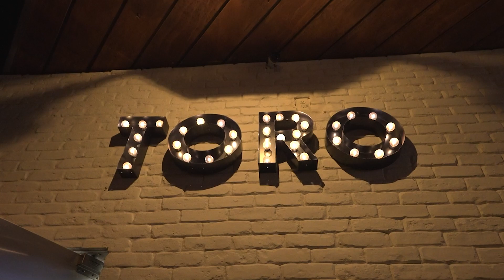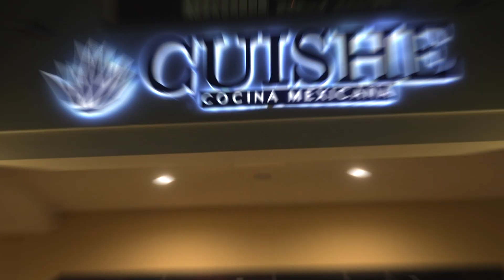American Dream TV: San Antonio Foodies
Sandra and Debbie embark on an exhilarating expedition through the vibrant culinary landscape of San Antonio's Stone Oak area in this captivating episode of "The American Dream TV Selling San Antonio." As they traverse through the neighborhood's culinary hotspots, they unearth the hidden culinary gems and embark on an unforgettable gastronomic journey.

Their first destination, "J Prime," stands as a beacon of sophistication and culinary excellence. As they step into the elegant ambiance of J Prime, Sandra and Debbie are greeted by the sight of towering Seafood Towers, a feast for the senses. Delving into the ocean's bounty, they marvel at the freshness and quality of the seafood, from succulent lobster tails to plump shrimp. Amidst this seafood extravaganza, they also indulge in the restaurant's signature steaks, each one expertly grilled to perfection. With each succulent bite, they discover the epitome of luxury dining, as J Prime's Seafood Towers and delectable steaks take center stage in the culinary spotlight.

Continuing their adventure, Sandra and Debbie venture into the heart of Spain at "Toro," a bustling tapas bar brimming with energy and flavor. Amidst the lively atmosphere, they delight in an array of traditional Spanish delicacies, from savory tapas to fragrant paellas. With each dish, they uncover the essence of Spanish cuisine, where every bite is a celebration of culture and community.

Their journey reaches its apex at "Cuishe," a beloved Mexican eatery that offers a taste of Mexico's rich culinary heritage. Amidst the vibrant colors and lively music, Sandra and Debbie embark on a daring culinary escapade, sampling an array of exotic delicacies known as "Bichos." With a sense of adventure, they savor the crunchy texture of scorpions and the earthy flavor of worms, embracing the adventurous spirit of Mexican cuisine.

As Sandra and Debbie guide viewers through these culinary havens, they not only showcase the exceptional dining offerings of Stone Oak but also celebrate the cultural diversity and culinary innovation that define San Antonio's culinary landscape. With each restaurant visit, they invite viewers to embark on a sensory journey, where every dish tells a story and every flavor evokes a sense of wonder. So join Sandra and Debbie as they uncover the culinary marvels of Stone Oak, where the American Dream is served on a platter of exquisite flavors and unparalleled hospitality.